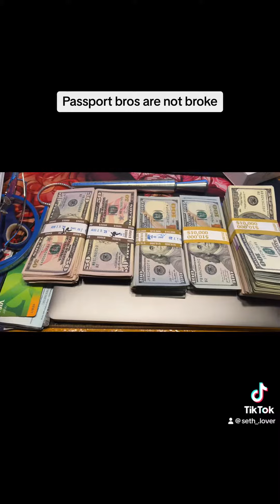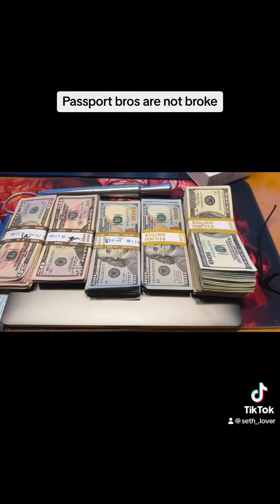Investing as a passport bro for the future